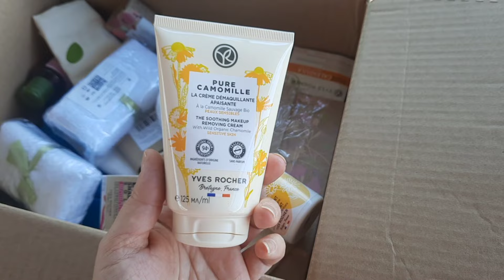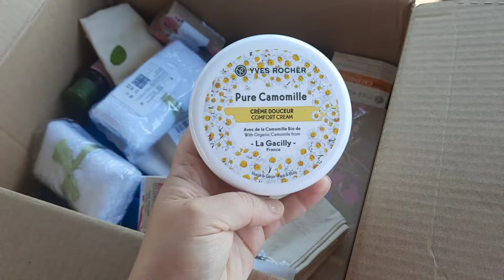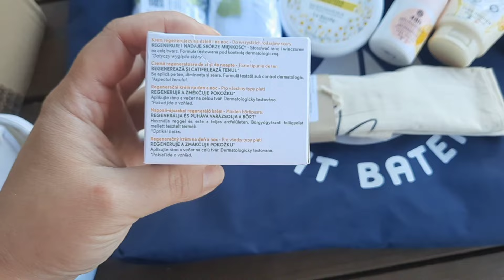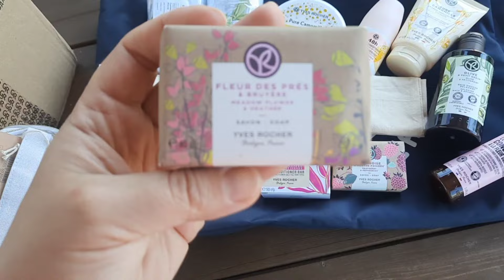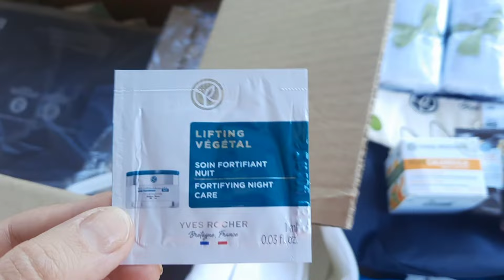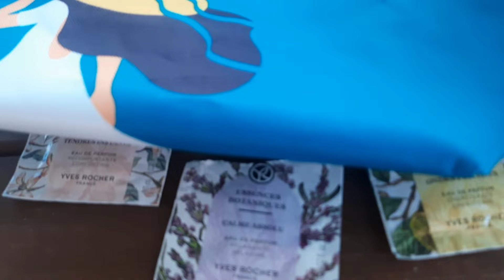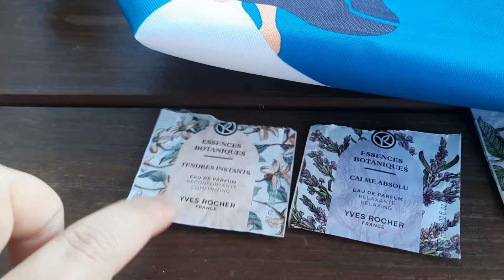YVES ROCHER/ИМ/август'24/НОВИНКИ парфюмов Лаванда, Нероли, Лимон 🍋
Все показанное покупалось за личный счет и не является рекламой.